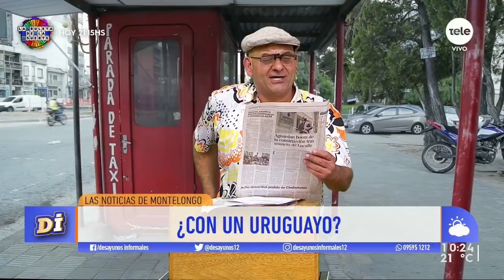Noticias de Montelongo 12/11/2020